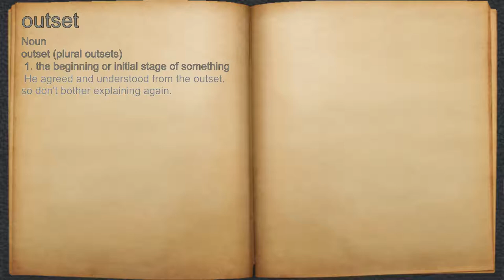What does outset mean?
A spoken definition of outset.

Intro Sound:
Typewriter - Tamskp